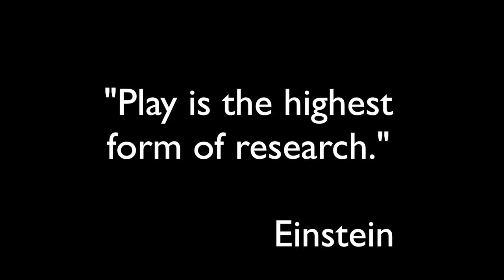Science in the Lower School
This video highlights lower school STEM initiatives at French American International School, 2015-16.